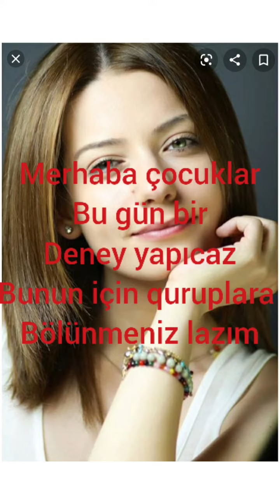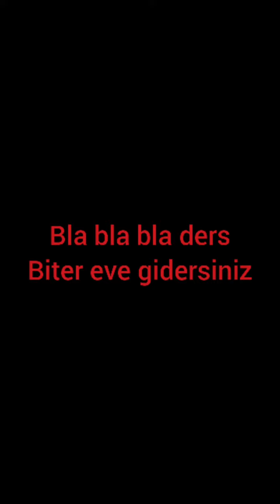NEFRETTEN DOÖAN AŞK #9 BÖLÜM İYİ SEYİRLER 😊❤